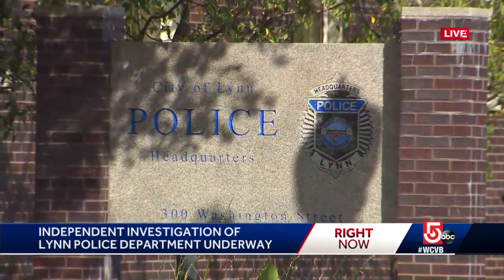Independent investigation launched after arrest of 3 Black men in Lynn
An independent investigation is underway after the Essex County District Attorney dropped the charges against three Black men who said they were unlawfully arrested by Lynn police last month.